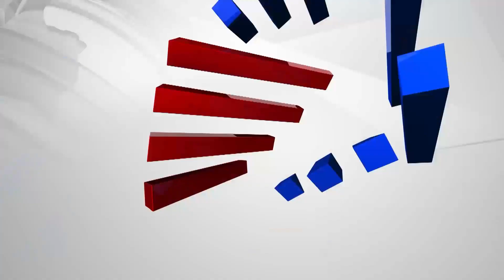ಸಿಎಂ ನಿವಾಸದ ಬಳಿ ಸಿದ್ದು, ಡಿಕೆಶಿ ರ್ಯಾಲಿ ತಡೆದ ಪೊಲೀಸರು | Police Stop Congress Bullock Cart Protest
ಕಾಂಗ್ರೆಸ್ ಎತ್ತಿನ ಗಾಡಿ ರ್ಯಾಲಿಗೆ ಪೊಲೀಸರ ತಡೆ; ಸಿಎಂ ನಿವಾಸದ ಬಳಿ ಹೈಡ್ರಾಮ | Police Stop Congress Bullock Cart Protest